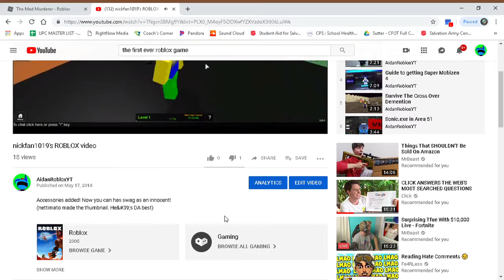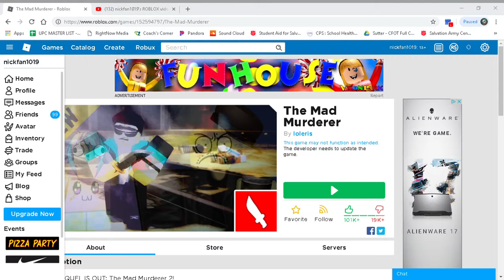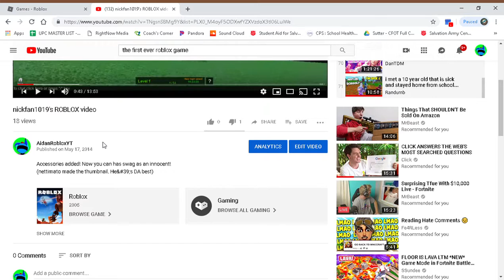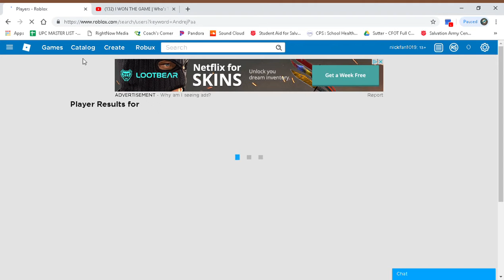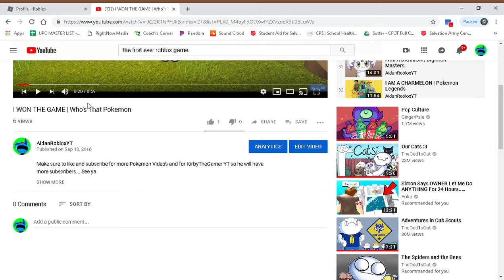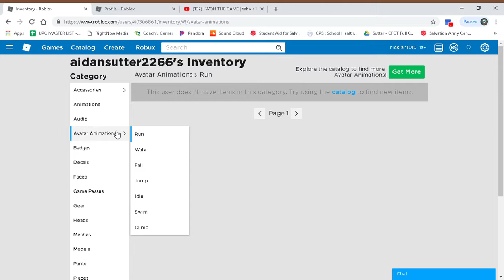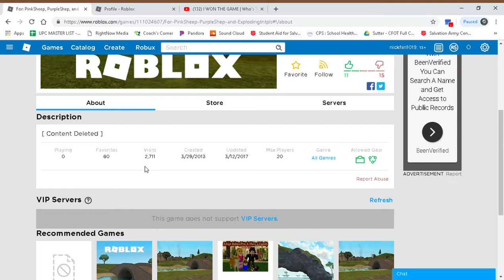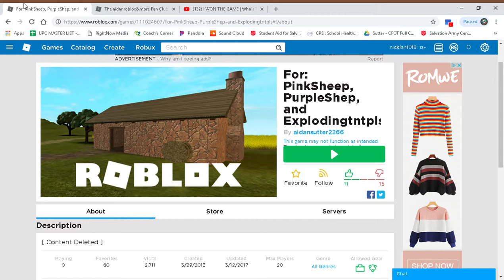PLAYING THE FIRST EVER ROBLOX GAME THAT I RECORDED!! (its a stretch i know)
Hey dudes AidanRobloxYT and today I am gonna be taking a break on Fortnite and looking back on some of my old Roblox videos and seeing how far I came with them!! See ya guys!!